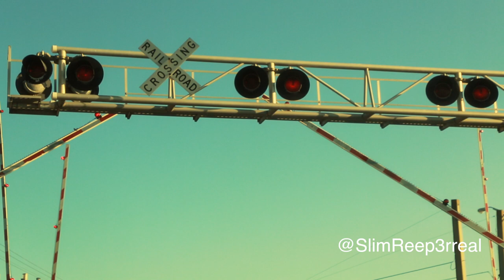TRIBUTE TO DJGHOST BY FLINGKING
RIP DJ GHOST